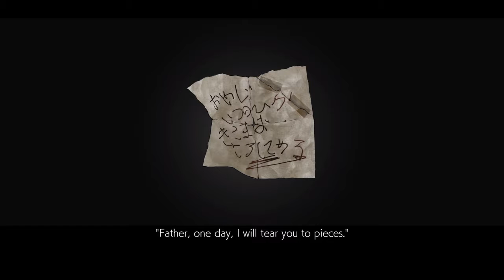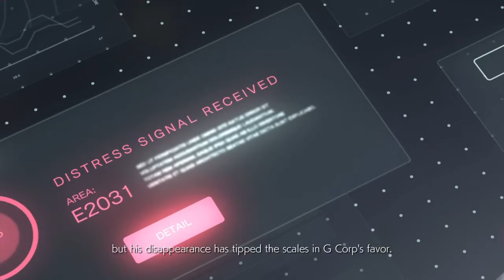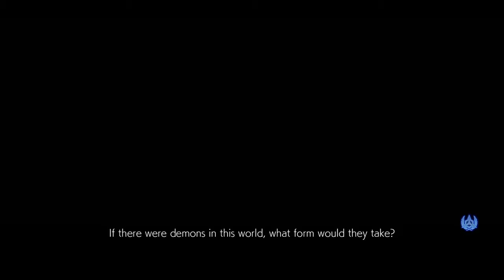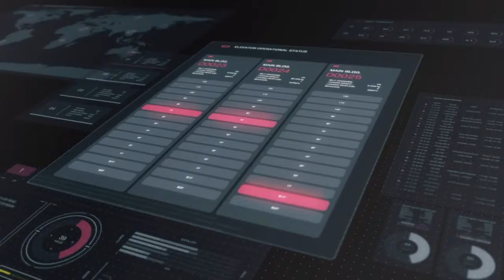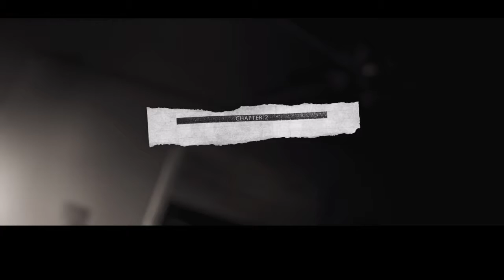TEKKEN 7 Mishima Saga Pt. 1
Time to start a brand new fighting adventure. Sorry for the weird audio throughout the series. Hope you guys enjoy.